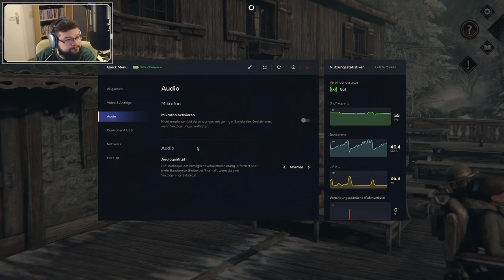Let's Play Syberia The World Before - Teil 6 (deutsch, 1080p)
Ich spiele das fast noch brandneue 3D Point & Klick Adventure Syberia: The World Before aus dem Jahr 2022. Es ist die Fortsetzung der Syberia-Reihe von Benoit Sokal, in der es bereits drei Titel aus den Jahren 2002, 2004 und 2017 gibt.

Wir erkunden weiter die Berghütte und was dort in der Vergangenheit vorgefallen ist. Leider gab es auch einige technische Probleme, die zu Rucklern und Audiosprüngen geführt haben. Das bitte ich zu entschuldigen.

Kapitel
0:00 Anfang/Intro
1:08 Spielstart
12:47 Zurück in die Gegenwart
32:11 Im Obergeschoss der Berghütte
40:24 Endcard